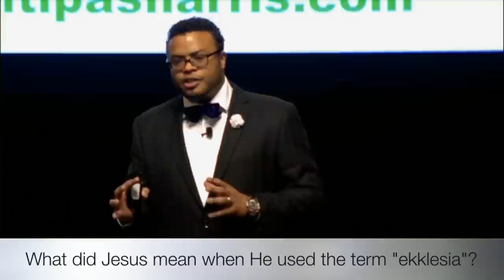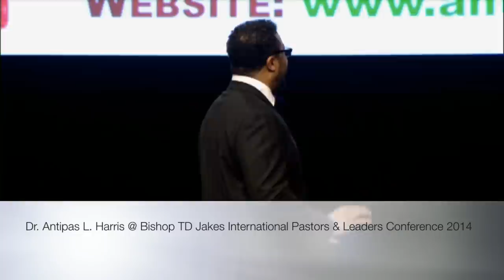Dr. Antipas L. Harris Lecturing @ Bishop TD Jakes International Pastors & Leaders Conference 2014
"Redefining the Church for the 21st Century" Orlando, FL